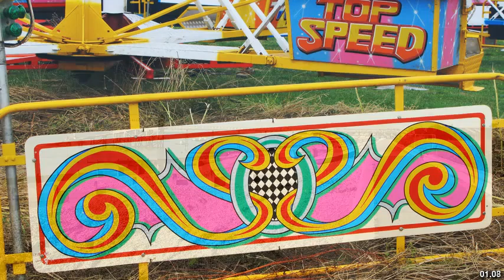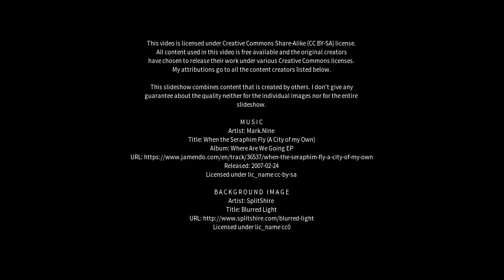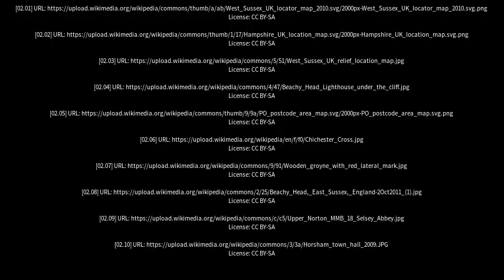Best places to visit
Best places to visit - Selsey (United Kingdom) Best places to visit - Slideshows from all over the world - City trips, nature pictures, etc.